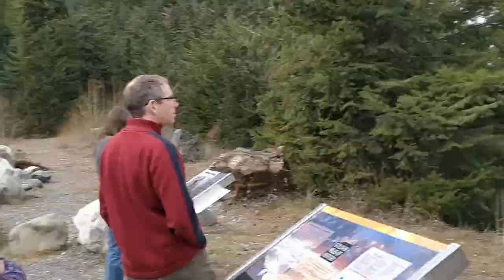04/05/2020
Six and a half months in Canada down to six and a half minutes.

Vancouver - Whistler - Silverstar - Family Visit (back to Van and Whis) - Covid shut down - Spring in Whis.

Song 1 - "Times like these" - Radio 1 Allstars to raise money for Covid.
Song 2 - "Wagon Wheel" - A regular fan favourite at Dubs.

People Featured (in order of appearance ish):
Jessica Hall
Rosie Bryans
Emily Stack
Ayden Brownhill
Sofia Sundstedt
Anna Stommel Torgensson
Felicity Schlegelmilch
Micheal Beerhalter
David Goldman
Eloise Victoria
Deaglan McNamee
Kate Gerrard-Brown
Jannis Trio
Molly Tomlins
Sandra Kay
Jon Kay
Emma Kay
Margaret Johnston
Kate Adamson
Tom Scrimshaw
Kane Lewis
Amie Gordon Spence
Bobby Haines
Tara O'Halloran
Dave Mortenson
Stefan Brellisford
Roisin Gaudion
Orla Mallon
Hilary Lennon
Dharma Pickett
James Longstaff
Rachel Jones
Tayla Houlahan
Abi Hooper
Josh Hooper
Marlene Holtkotte
Abby Thompson
Hazel Poland
Chris Thompson
Paddy Killian

Thanks all for a hell of a season x